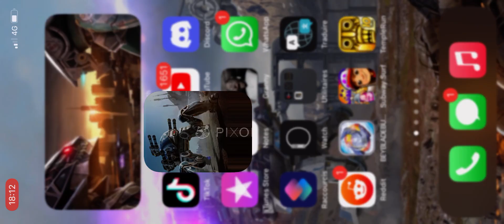War Robots | Halloween event 3500 bronze chest opening